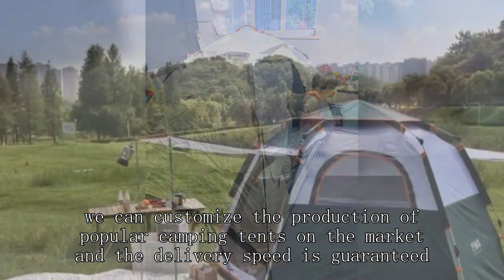Поставщик палаток для кемпинга, Лучшая оптовая цена в Китае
Dome tents factory BEIFEITE  Company
продолжительность здоровья по сравнению с Jase Medical,
хозяйственная палатка,
цена палаточного домика в Индии,
Государственный парк Черри-Спрингс, где можно наблюдать за звездами,
Коулман Дарвин четырехместная палатка,
привет снаряжение палатка,
Обзоры палаток на 4 человека,
двухместные палатки,
палатка-пирамида видалидо в индийском стиле,
солнцезащитный козырек Томми Багама,
оптовый торговец туристическими палатками,
утилитарный универсал,
отзывы о палатках тентас,
как поставить палатку для начальника лагеря,
распределительный центр тему,
походная палатка на 2 человека,
палатка Outwell Cloud 3,
брезент переднего ряда мср,
шатер купола кзм,
взорвать зимнюю палатку,
цена ткани для потолочной палатки,
фестивальный купол, палатка на 2 человека,
палатка на крыше якима,
склад горного склада всплывающий шатер,
палатка-прицеп манга кабанон,
палатка-вигвам с направляющим механизмом 14 x 14 футов,
рыбацкая палатка,
задняя палатка для фургона,
складная всплывающая палатка Wakeman,
сверхмощный шатер сени,
доставка удочки,
зимняя палатка на 6 человек,
установка двойной радуги из тарптента,
х мид 2 палатки,
обзор палатки на 6 человек,
аварийно-спасательная часть 2,
палатка на 6 человек,
двухместная походная палатка,
оптовик четырехсезонных палаток,
палатка Амазонки на 8 человек,
оптовые цены на улице Портер,
лучший выбор 10-футовый смещенный зонт,
армейская мойка,
Палатка «Лесоискатель» на 6 человек
навес от солнца 8х6,
туннельная палатка на 8 человек,
производитель палаток для кемпинга,
магазин солнцезащитных козырьков,
ложное иск airbnb о возмещении ущерба,
зимняя кемпинговая 4-х сезонная палатка,
палатка центра отдыха свободного духа,
темп исследования,
оптовый рыболовный рынок,
охотничий трофейный домик,
поставщик аварийно-спасательных палаток,
как хранить растяжки палатки,
Daiwa Mission Nighter, рыболовный зонтик,
продажа на выставках,
производители купольных палаток,
свернуть всплывающую палатку,
взорвать каркасную палатку,
как поставить палатку в дождь,
4-местные палатки,
аварийная поездка и установка убежища,
брезентовый колокольный шатер с печкой,
обзор палатки рбм,
фабрика палаток в индийском стиле,
рей двухместная палатка полукупольная,
что такое кемпинг с горячей палаткой,
кемпинг в настенной палатке,
обзор высотной палатки,
собираем складную палатку,
обзор палатки кзм,
палатка для кемпинга азад рынок,
6-местная палатка-прицеп,
магазин рыболовных принадлежностей,
Установка палатки прицепа Конвей,
белая палатка сени,
установка палаточного лагеря,
арктический палаточный лагерь,
двухкомнатная палатка для кемпинга,
палатка и тент Дэвиса,
оптовый торговец палатками в индийском стиле,
изготовление палаток на крыше,
Coleman 10p, установка палатки для мгновенной установки темной комнаты,
шатер с печкой,
поиск свалок для автофургонов,
лучшая палатка для рыбалки,
вело походная палатка,
всплывающая палатка для горного склада
глэмпинг в шатре-колокольчике,
киоск водоустойчивый,
дайва пасифик спортивная рыбалка,
походное снаряжение оптом,
кал листы рыболовные катушки,
купольная палатка Hinterland на 4 человека,
всплывающая палатка со стенками,
как установить купольную палатку на 4 человека,
большой протектор пола палатки Агнес,
фабрика туристических палаток,
обзор палатки немо свитч,
электронный велосипедный кемпинг,
Шатер трейлера верхней части крыши,
обзор палатки msr access 3,
достать каркасную палатку,
лесная палатка на 6 человек,
нордиск палатка телемарк 2 лв,
демонстрация всплывающей палатки,
шатер затмения магазина баса профессиональный,
шнурок оптом,
обзор основной четырехместной палатки,
палатка fjallraven abisko lite 2,
палатка на 4 человека с северной стороны,
палатка мек кемпер 2,
шатер купола двух комнат,
обзор садовой палатки моби,
Оптовый рынок кемпинговых палаток в Дели,
почему фотография - хорошее хобби,
детская всплывающая палатка,
установка форелевой удочки,
обзор палатки для альпинизма в Альпах,
какую палатку купить,
треккинговая палатка,
Амазонский солнцезащитный парус,
Самая легкая двухстенная палатка
5-метровая колокольная палатка,
капсульные палатки с туннелями,
фабрика детских палаток,
3-х купольная палатка Озарк тропа,
установка большой палатки Агнес,
фотография на мокром стекле,
лучшие охотничьи снасти для холодной погоды,
производитель глэмпинг-палаток,
Альпинистская палатка Кода 2,
крутые палатки для кемпинга,
всплывающая палатка на 4 человека,
палатки куйу,
грузы оптом,
вавона 6 против страны чудес 6,
охота в настенной палатке
кемпинг с нашей новой надувной палаткой на двоих,
инструкция по сборке палатки Happy Hut,
мобиль